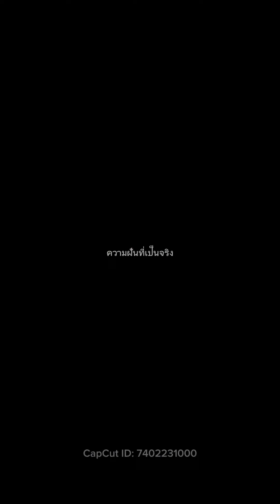เป่าโหวด ลายสาวน้อยหยิกแม่ ฉบับลัดท่ง